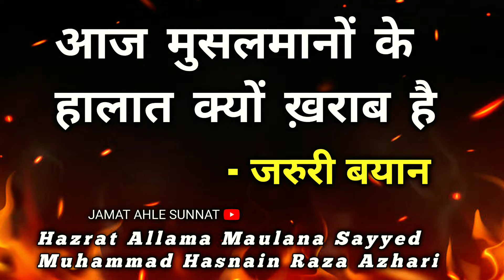Aaj Musalmano Ke Halaat Kyun Kharab Hai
• TOPIC • AAJ MUSALMANO KE HALAAT KYUN KHARAB HAI

• SPEECH • HAZRAR ALLAMA MAULANA SAYYED MUHAMMAD HASNAIN RAZA AZHARI SAHEB ||

JAMAT AHLE SUNNAT √

SUNNI HANFI RAZVI BARELVI √

ISLAMIC ULMA E AHLE SUNNAT BAYAN √

Thanks.❤